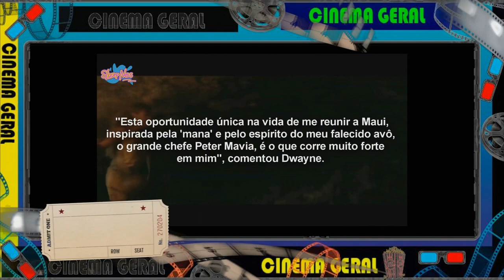Avisos Cinema Geral #150 - Live Action De Moana Confirmado